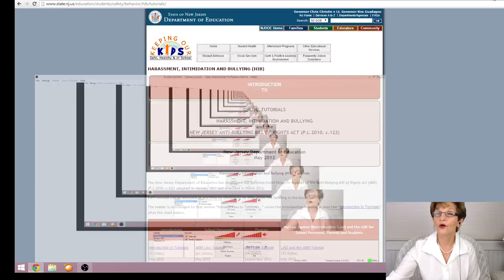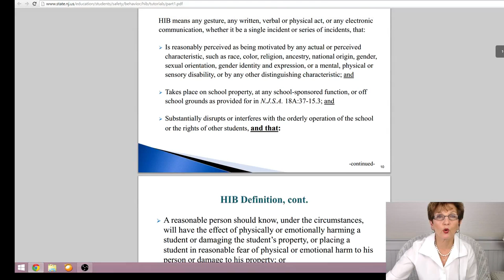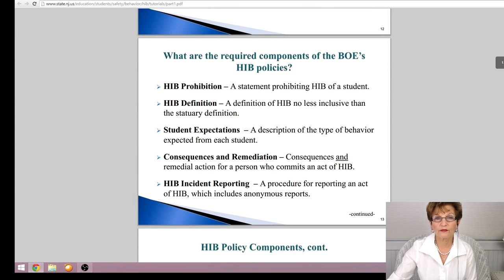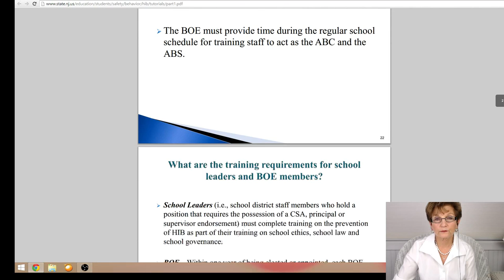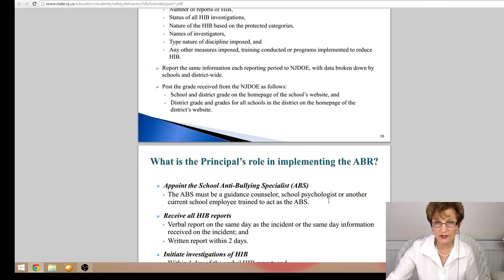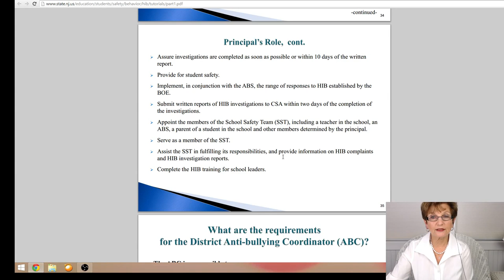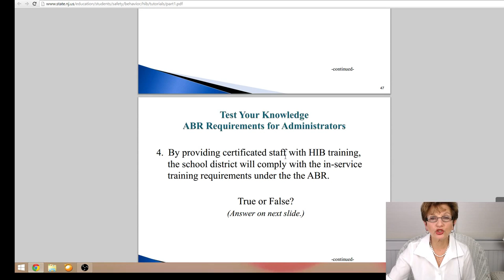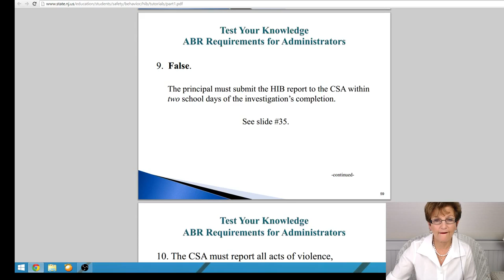Anti Bullying Bill of Rights (HIB Law) explained via Pearls with Janice Fipp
This episode of Pearls with Janice Fipp on YouTube is demonstration of how valuable the New Jersey Department of Education Website's tutorials are on learning more and more about the Anti-Bullying Bill of Rights legislation. We learn why the law is so important for the students in our schools and how we are to implement the law.